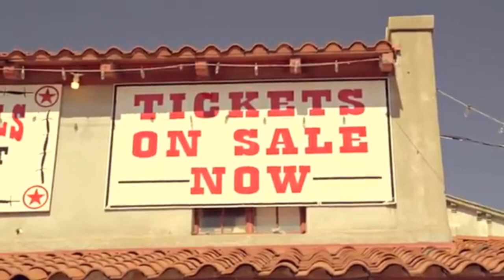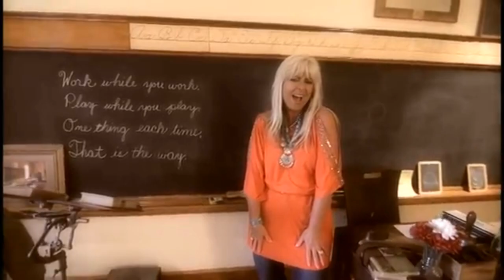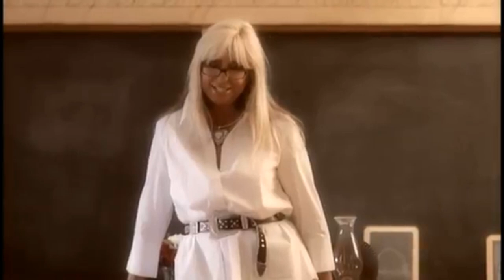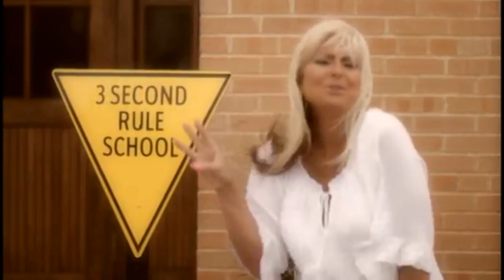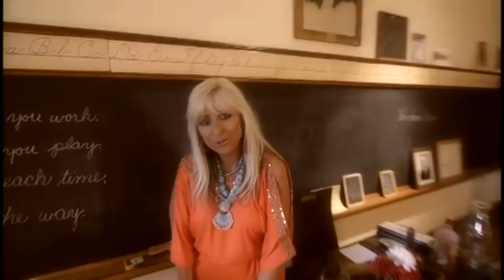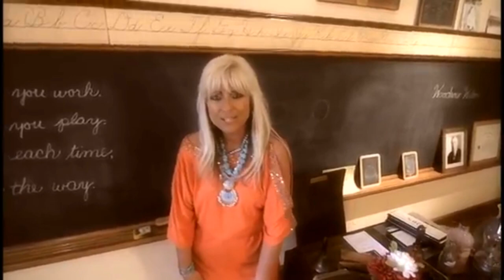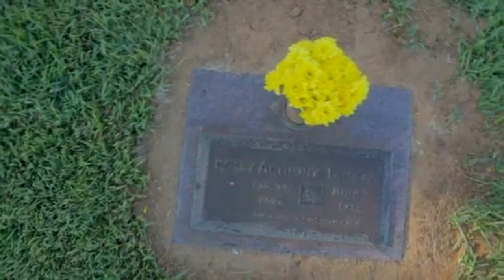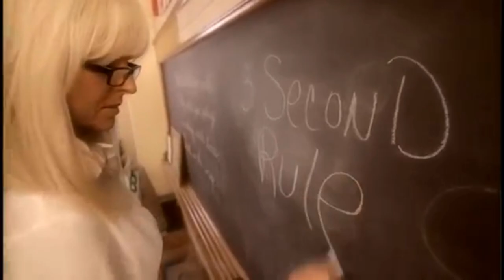The Bonfire - Lisa Gail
from 02/06/2020